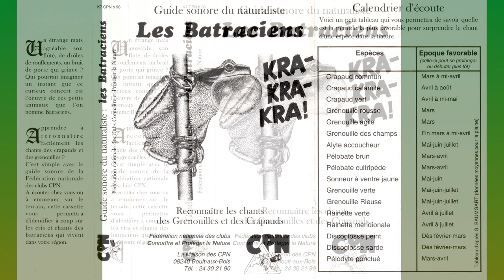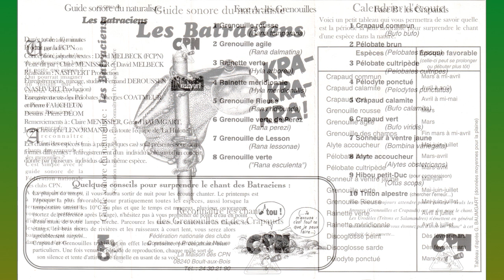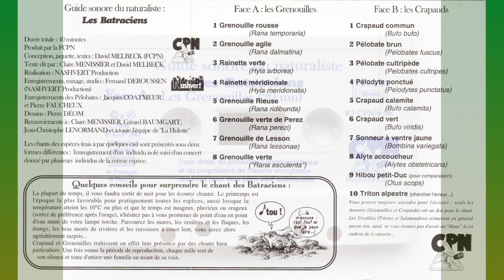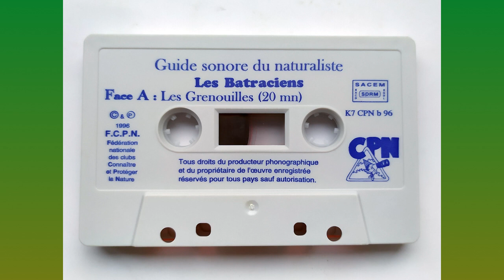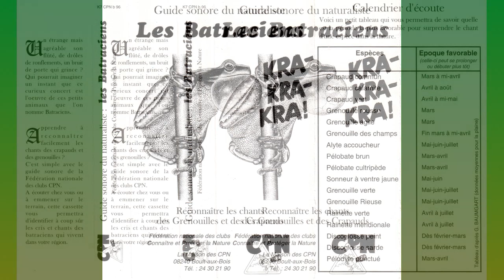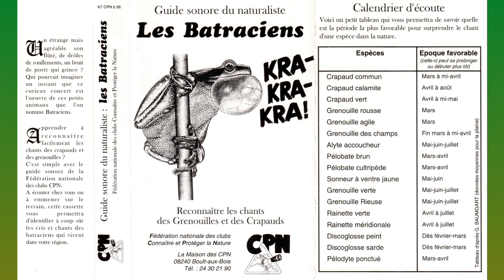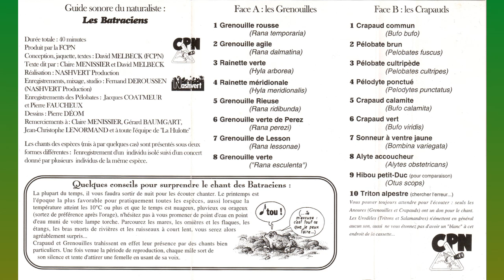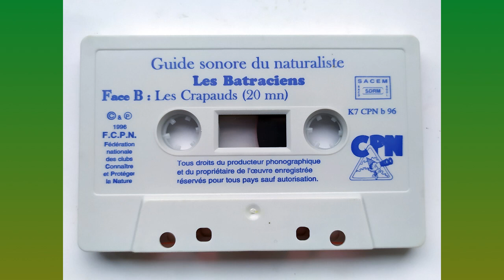Fernand Deroussen ~ Les Batraciens (1996) • [cassette rip] • [field recording / frogs & toads]